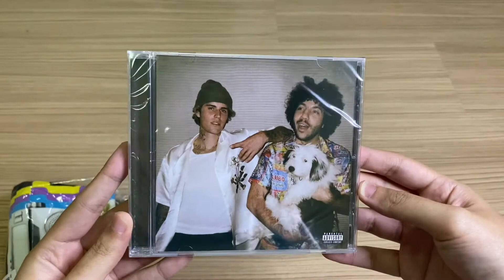[UNBOXING] Justin Bieber Lonely cd & T-shirt